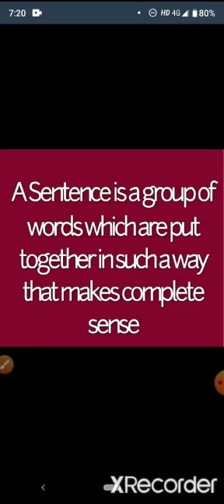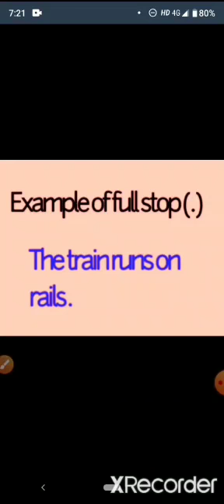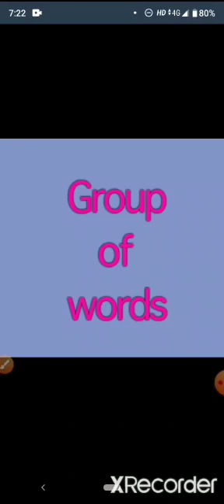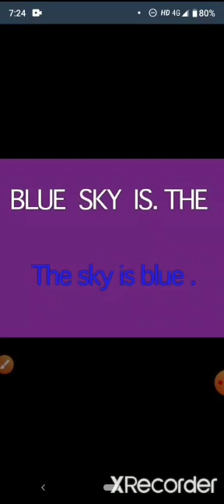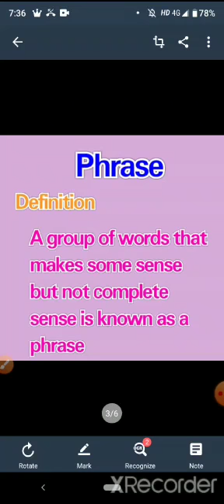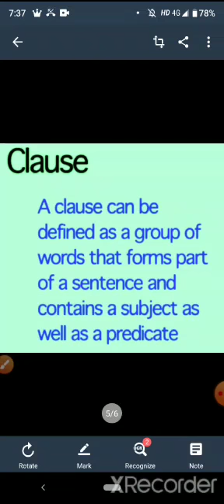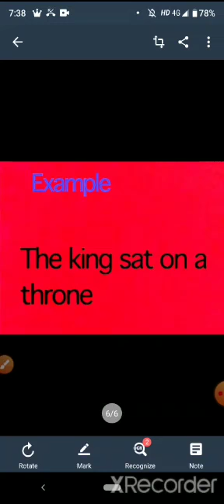15 06 2020 4th English